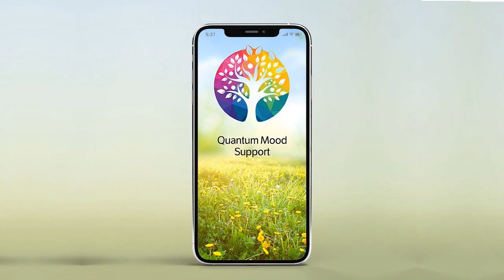PREVIEW: Quantum Health Newsletter, Dec. 2022, Issue 3